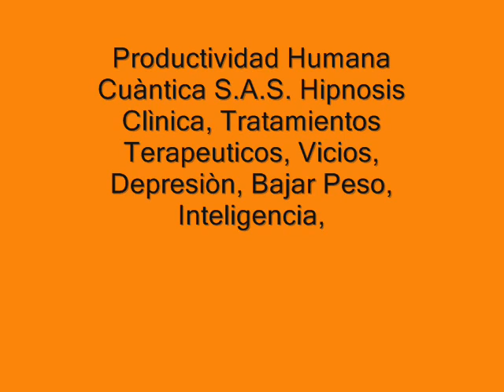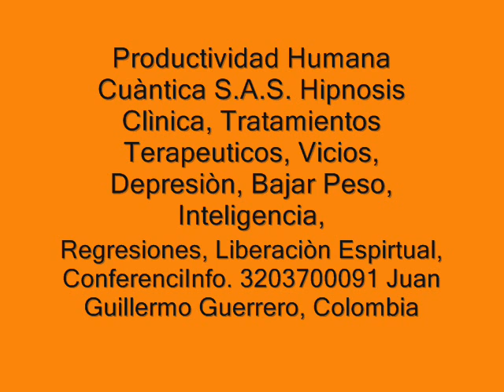Conceptos Basicos para su Planeaciòn Estratègica